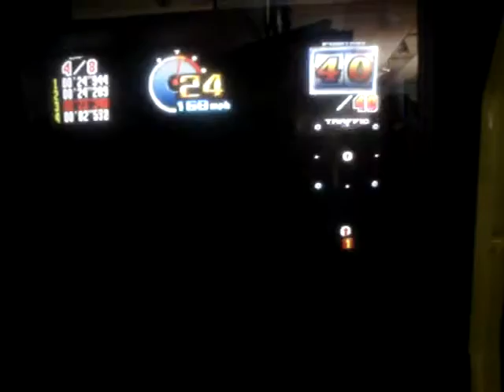Vrrrrrrooooom, I suck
me playing some shit at canobie. aha. i really suck. this is how you know i'm not a real player, lmaoo.